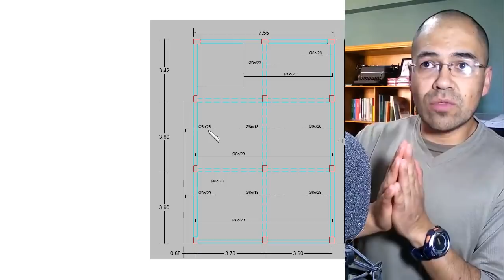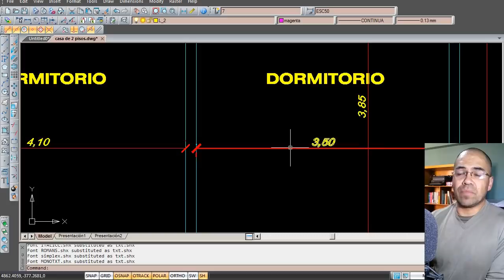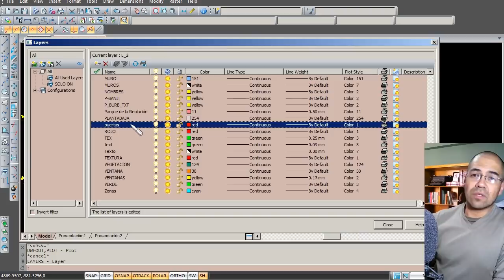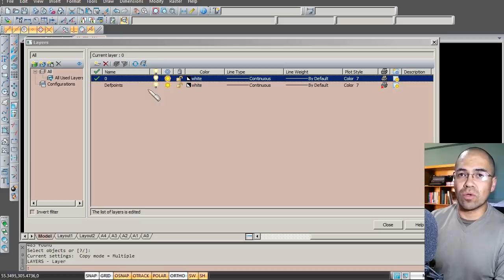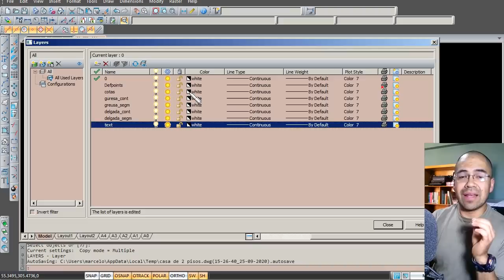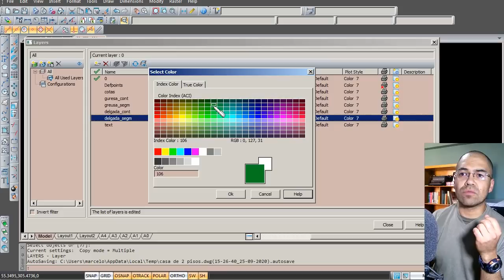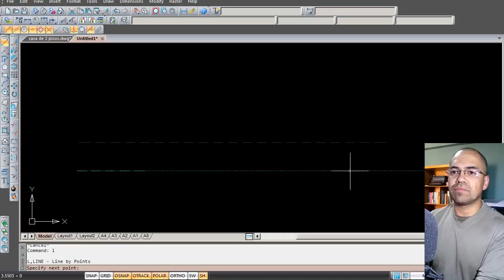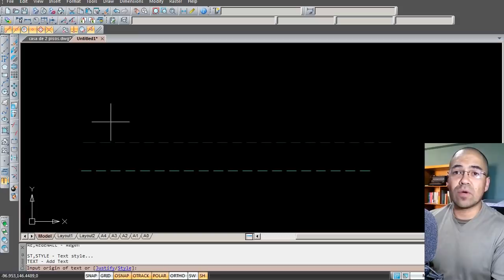Cómo no dibujar planos - 1ra parte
Esta es una serie de 3 vídeos donde dibujo un pequeño plano de losa de una manera ordenada y sistemática.